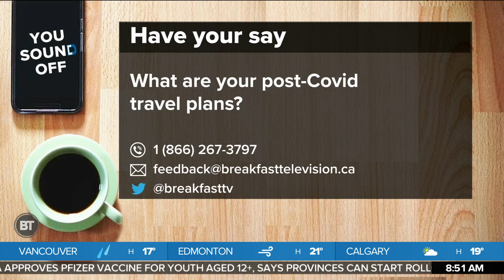Olympic Gymnast Ellie Black Talks About Partnership With Sobeys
Sid is joined by Team Canada gymnast Ellie Black who tells him about her gymnastics journey and Sobey’s Feed the Dream Campaign.